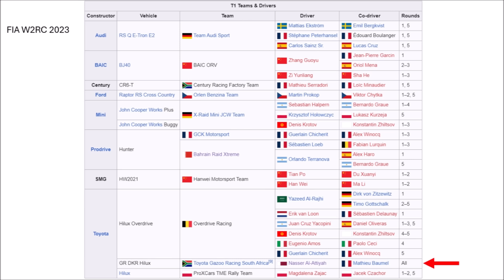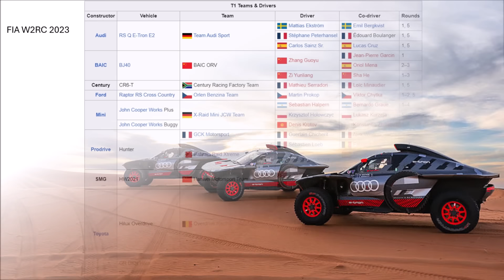750,000 EUR Fine for DAKAR Winner AUDI!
DAKAR Winner AUDI gets a 750,000 EUR fine from FIA?

But why?
What happened?
And what does that mean for the championship?